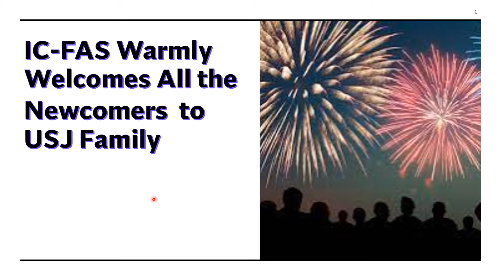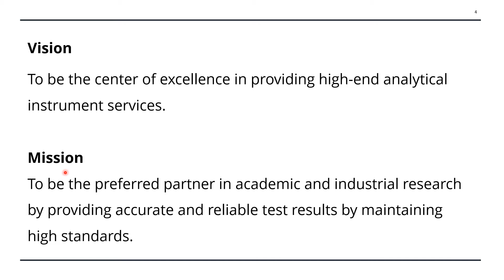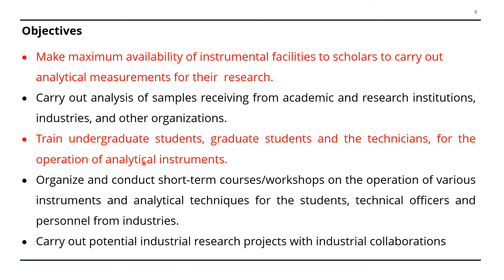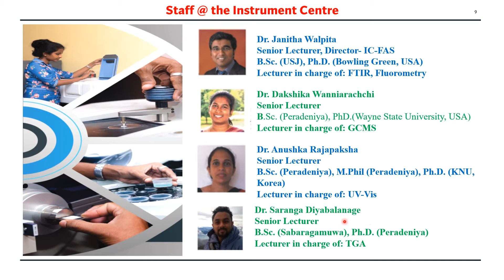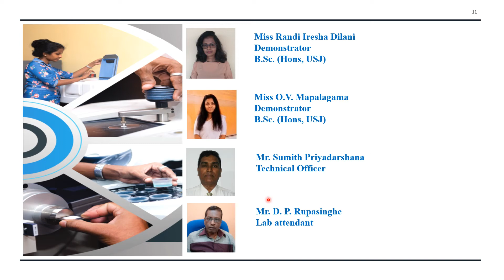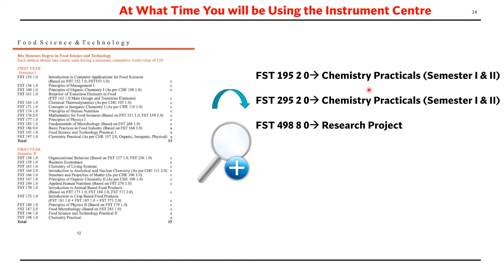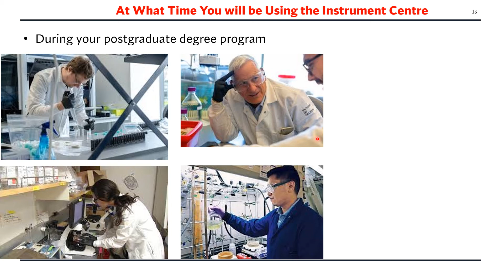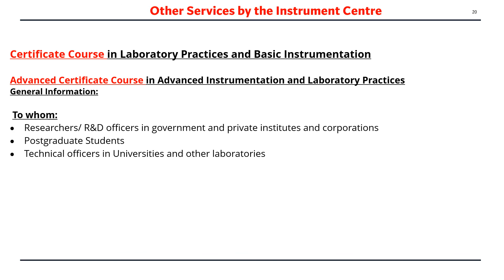Instrument Centre FAS: Orientation 2021